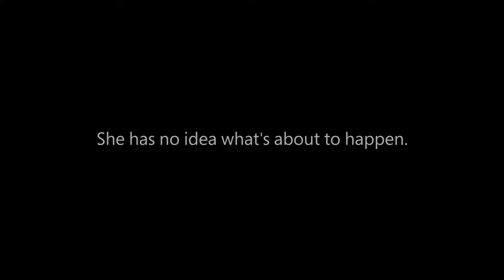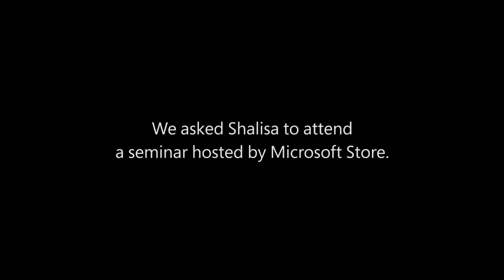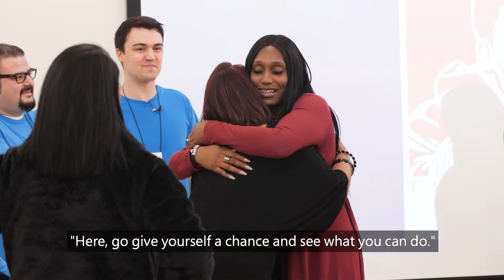Microsoft Store | Empowering a Community in Need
Following a personal tragedy, Shalisa sparked change within her community, while carrying on her son’s legacy. Watch her story and see how Microsoft Store is empowering her to touch more lives.